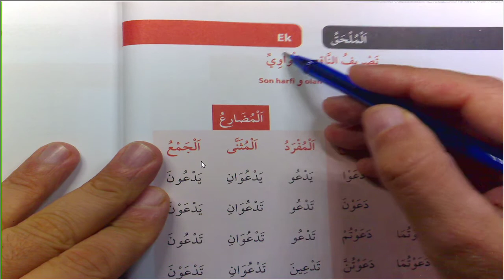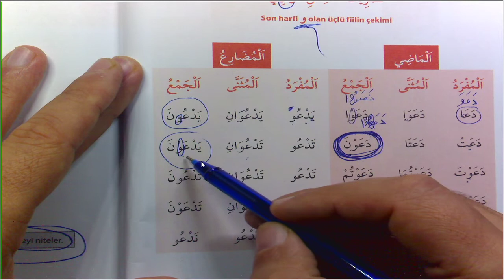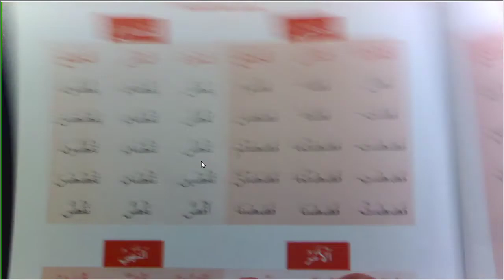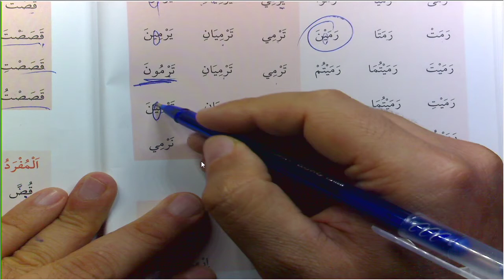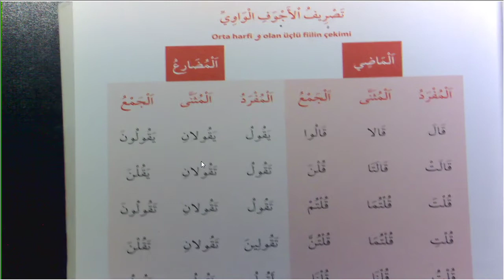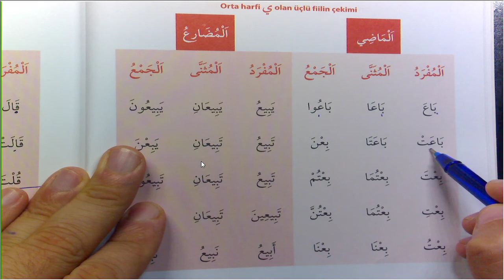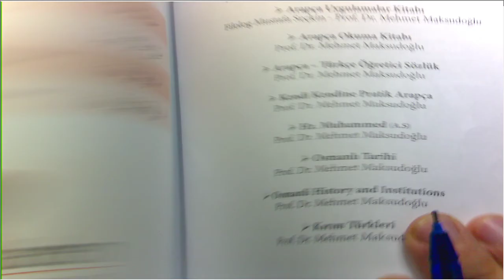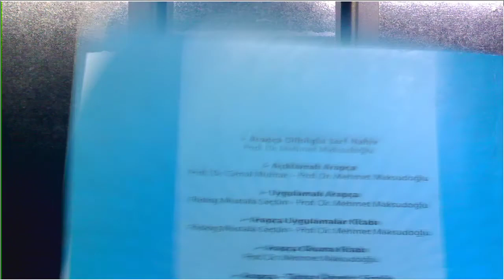Arapçayı Öğreten Kitap 146 Ders 579 588 Kitabın Eki Fiil Çekimleri